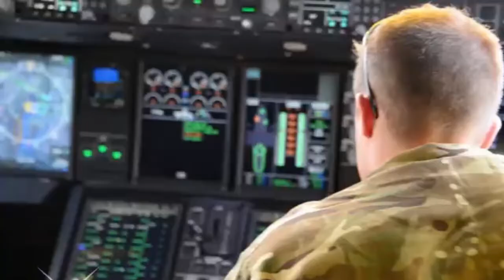The most Royal Aircraft [C-130 and C-17]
he Lockheed Martin C-130J Super Hercules is a four-engine turboprop military transport aircraft. The C-130J is a comprehensive update of the Lockheed C-130 Hercules, with new engines, flight deck, and other systems. The Hercules family has the longest continuous production run of any military aircraft in history. During more than 60 years of service, the family has participated in military, civilian, and humanitarian aid operations. The Hercules has outlived several planned successor designs, most notably the Advanced Medium STOL Transport contestants. Fifteen nations have placed orders for a total of 300 C-130Js, of which 250 aircraft have been delivered as of February 2012The Boeing C-17 Globemaster III is a large military transport aircraft. It was developed for the United States Air Force (USAF) from the 1980s to the early 1990s by McDonnell Douglas. The C-17 carries forward the name of two previous piston-engined military cargo aircraft, the Douglas C-74 Globemaster and the Douglas C-124 Globemaster II. The C-17 commonly performs tactical and strategic airlift missions, transporting troops and cargo throughout the world; additional roles include medical evacuation and airdrop duties. It was designed to replace the Lockheed C-141 Starlifter, and also fulfill some of the duties of the Lockheed C-5 Galaxy, freeing the C-5 fleet for outsize cargo.